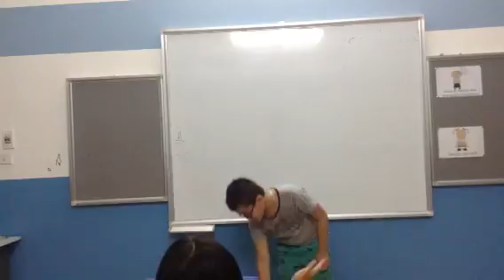Presentation in May, Canadian English Council, Quang Hiếu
Discover 1A